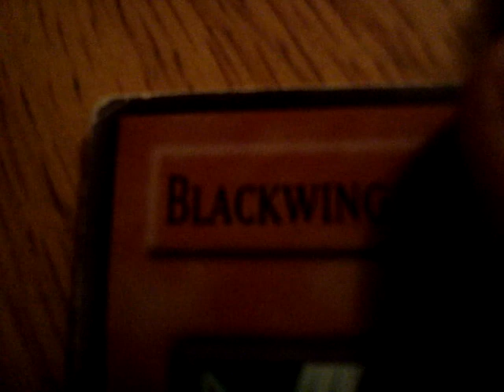Yugioh 5Ds Card Of The Week: June Topic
junes topic for the card of the week is blackwings!!